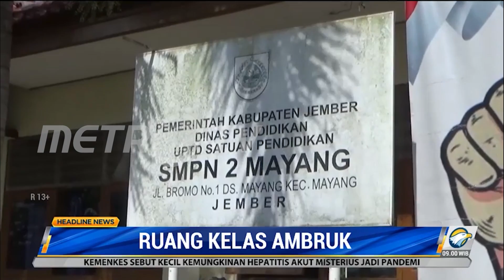Lapuk Dimakan Usia, Atap Ruang Kelas SMPN 2 Mayang Ambruk saat Jam Belajar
Ruang kelas di SMPN 2 Mayang, Jember ambruk saat jam pembelajaran berlangsung akibat atap yang lapuk dimakan usia. Kegiatan belajar mengajar untuk sementara dipindahkan ke perpustakaan.